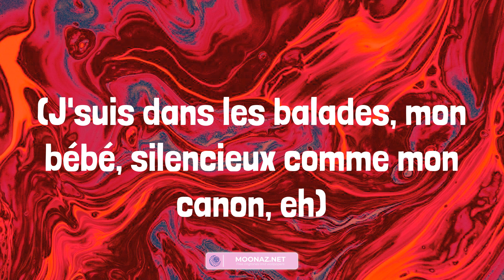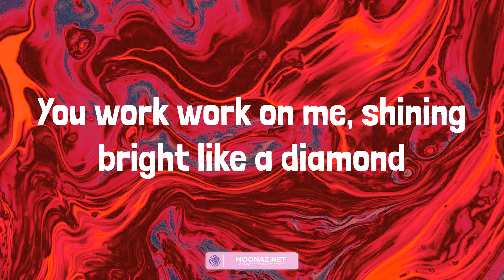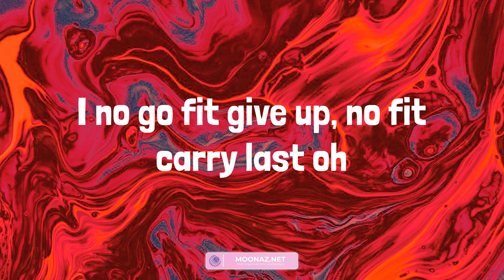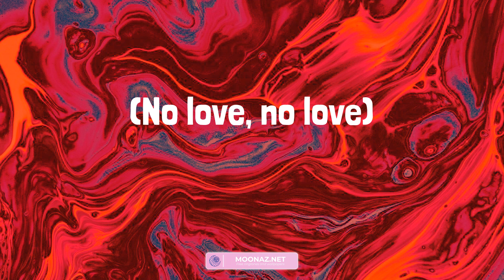No love - Ninho (Lyrics)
Lyrics:
(J'suis dans les balades, mon bébé, silencieux comme mon canon, eh)
J'suis dans les balades, mon bébé, silencieux comme le canon
J'ai pas nehess, j'ai veillé, deux diamants sur le médaillon
Il a visé la tête, aucune lueur dans les pupilles
Dans la tech, j'me revois implicado comme dans la sine-cui
Mauvais djo, mauvaise idée, on verra peut-être pas l'matin
Bloquer tôt des gros billets, c'est ça qu'apaise mon chagrin
Mais j'ai l'feu sur moi, trente-deux bastoss, chérie, j'peux pas zouker
Tu connais quoi? Paris-lagos,juste le temps d'un couplet
Ah, Montego Bay, Republica Dominicana
J'demande la paix dans mes prières, niveau kichta en vrai ça va
Cramé dans la city, le bacqueux m'appelle par l'nom d'famille
Si j'suis pas enfermé ce soir, j'finis dans tes bras
J'connais pas les limites, j'aime pas trop les nouvelles compagnies
Garave dans un M3, j'me demande si tu penses à moi (eh)
No love, no love
Outside is a cold world, cold world
I know, for me, I got to stay strong
I no go fit to give up, no fit carry last oh
Greatness was a matter of time
See the ladder we climbed
It could shatter your mind
Body bless, bless, I stoppin' 'em
You work work on me, shining bright like a diamond
No start wetin you no go fit to finish
I no be just needy
Fi dribble like Ronaldinho
Oh yes, they must to listen (listen)
When I be serving what I'm cooking in the kitchen
Ozumba mbadiwe
Me I go follow, fire with my motor (mmm)
They no go fit block my way
Me I go zoom zoom, fire for the highway
I no go fit give up, no fit carry last oh
Ozumba mbadiwe
Me I go follow, fire with my motor
They no go fit clock my way